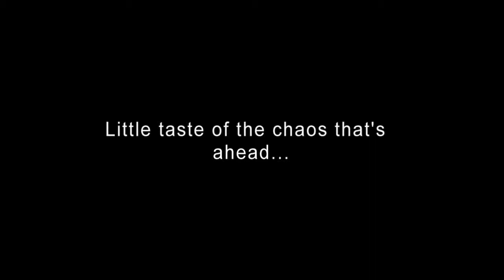Pikmin 3 w/ Terri: Part 3 - Closest Game Ever!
We have a very close game together. I almost have a panic attack!!